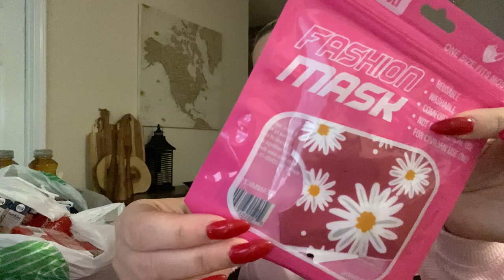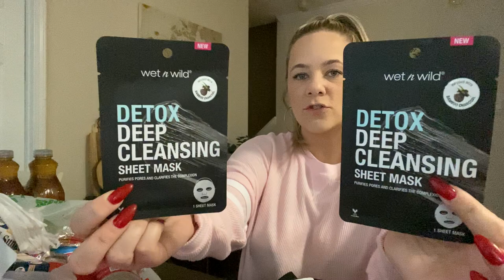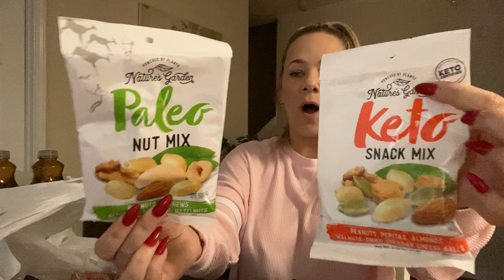NEW DOLLAR TREE HAUL+MASK+BRAND NAME ITEMS+SNACKS